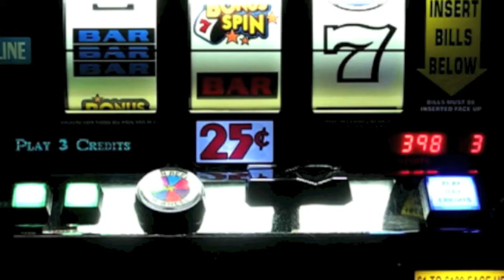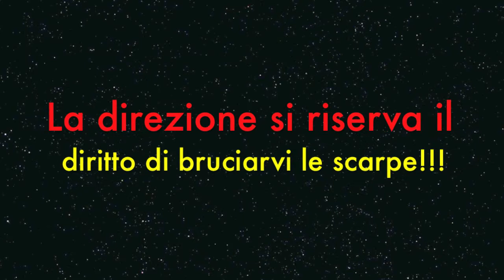Short & Flip Flop Fest